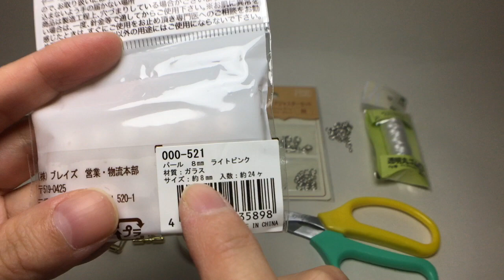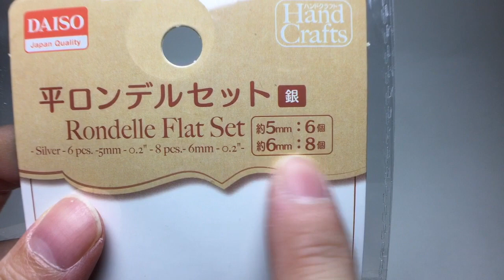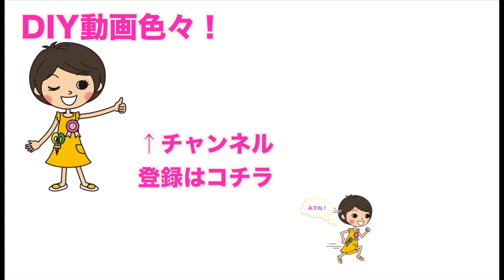【100均DIY!】留め具不要！のびる簡単ガラスビーズブレスレットの作り方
100均DIY! のびるゴムを使って、留め具なしでガラスビーズと各種パーツを通して簡単かわいい手作りガラスビーズブレスレットの作り方をご紹介します！材料は100均で揃います！
平ロンデルパーツとアジャスターパーツがポイントです！
重ね付けしてもかわいい♪